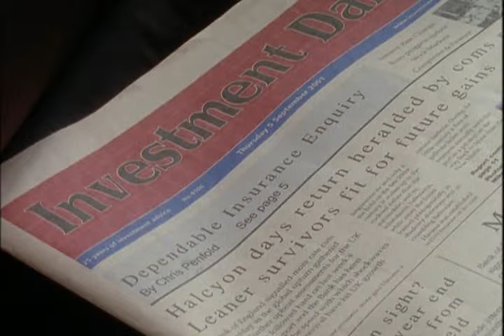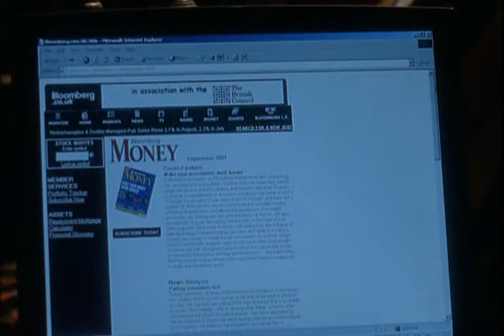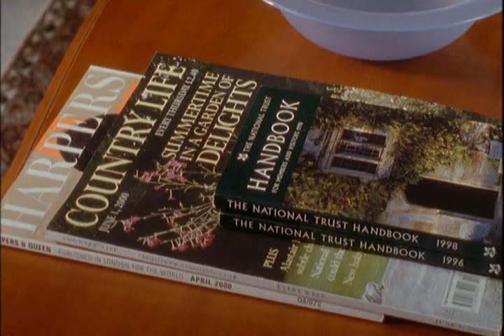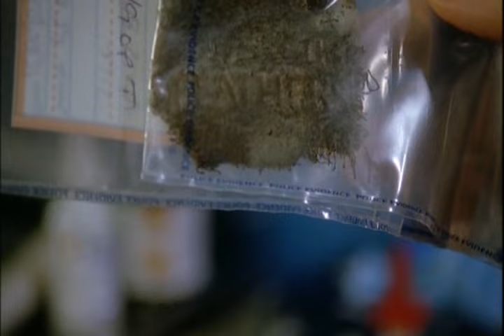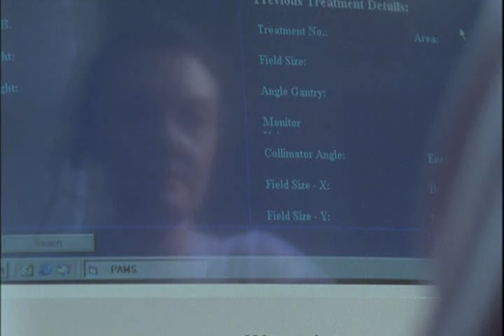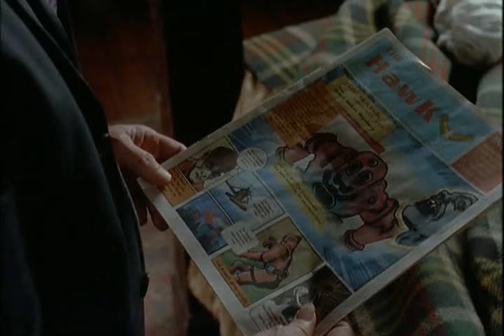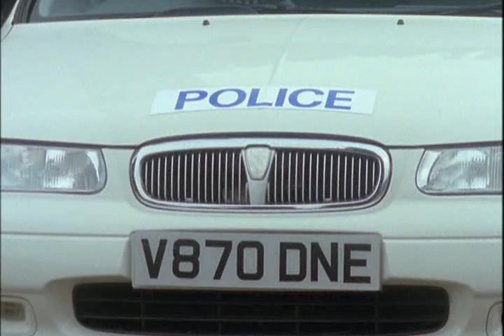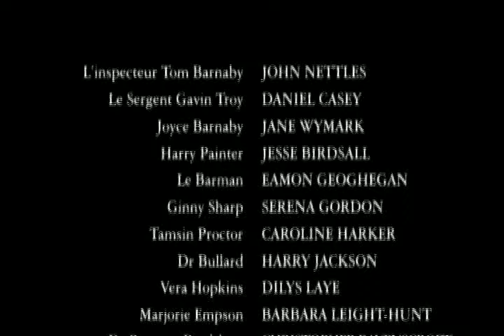Barnaby 0501 Un village très coté complet en francais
Le club de lecture de Midsomer Market, composé de cinq respectables dames, est en fait une couverture pour leur activité boursière. Pour diverses raisons, elles préfèrent cacher cette activité à leur entourage. Ayant fait du profit, celles-ci sont en désaccord sur l’utilisation de leurs gains. Un matin, la dirigeante du groupe est retrouvée morte chez elle, où a eu lieu leur dernière réunion. L’inspecteur Barnaby va ouvrir son enquête et les activités réelles du club et les secrets de ses membres vont se trouver exposés au grand jour.